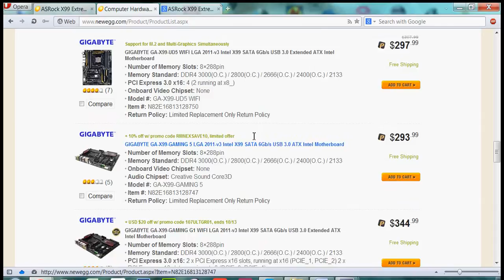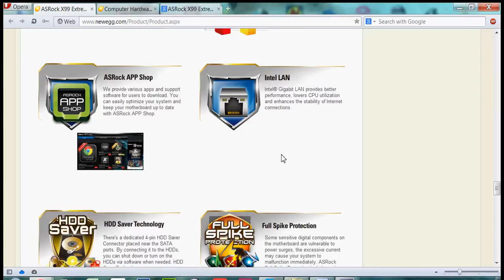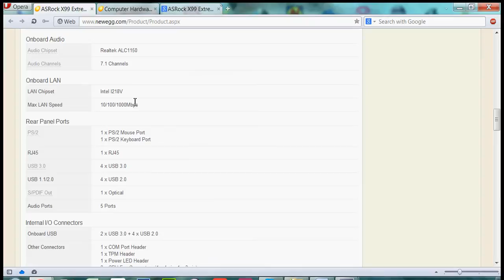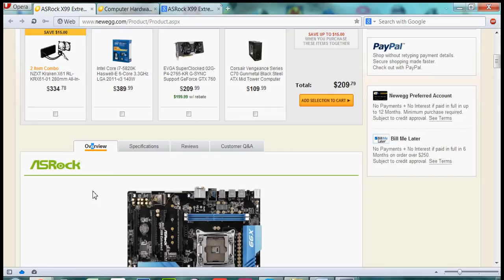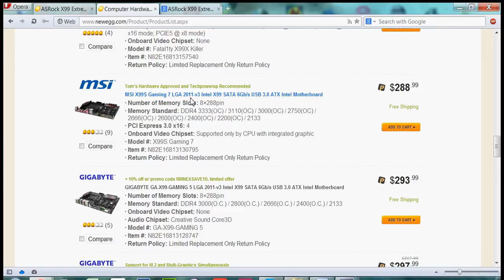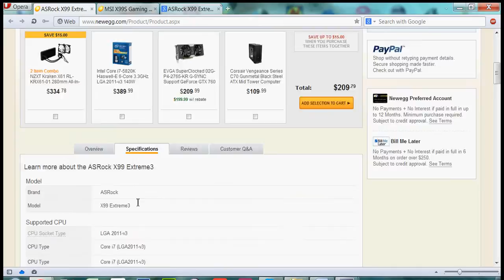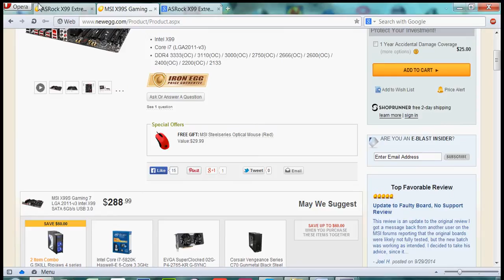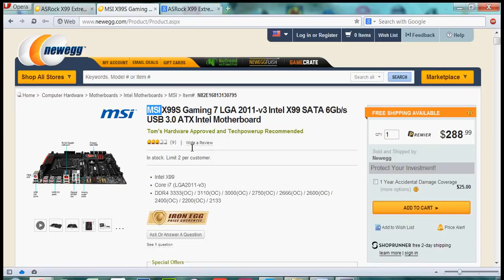ASRock X99 Extreme3 Cheapest X99 Motherboard & Best Budget Motherboard MSI X99S Gaming 7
ASRock X99 Extreme3 Review and MSI X99S Gaming 7 Review

Looking for the Best Cheapest X99 Motherboard X99 Motherboard than

ASRock X99 Extreme3 is the Best Option for You; ASRock X99 Extreme3 have following Tech Specs:

ASRock Super Alloy
XXL Aluminum Alloy Heatsink
Premium 60A Power Choke
Premium Memory Alloy Choke
Ultra Dual-N MOSFET
NexFET™ MOSFET
Nichicon 12K Platinum Caps
Sapphire Black PCB
Supports Intel® CoreTM i7 and Xeon® 18-Core Processors Family for the LGA 2011-3 Socket
Digi Power
Supports Quad Channel DDR4 3000+, Supports ECC*, RDIMM Memory
*ECC is supported with Intel Xeon processors.
2 x PCIe 3.0 x16, 1 x PCIe 2.0 x16, 1 x PCIe 2.0 x1
Supports AMD 3-Way CrossFireXTM and NVIDIA® Quad SLI
7.1-Channel HD Audio with Content Protection (Realtek ALC1150 Audio Codec), Supports Purity Sound™ 2 & DTS Connect
Intel® Gigabit LAN
10 x SATA3, 1 x Ultra M.2 (PCIe Gen3 x4 & SATA3)
6 x USB 3.0 (2 Front, 4 Rear), 8 x USB 2.0 (4 Front, 4 Back)
1 x COM Port Header, 1 x Thunderbolt AIC Connector
Supports ASRock HDD Saver Technology, Full Spike Protection, APP Shop

Looking for the Best Budget Motherboard than MSI X99S Gaming 7 is The Best X99 Motherboard Have the Following
Best Gaming Weapons at Hand Features:

Amazing sound with Audio Boost 2, powered by Creative Sound Blaster Cinema 2
USB Audio Power
The highest frag and the lowest lag with Killer™ E2200 Game Networking
Push your SSD to the limit with Turbo M.2 & SATA-Express
Show off your gaming skills to the world with XSplit Gamecaster
SteamOS ready out of the box
Military Class 4 components
Super stable with Guard-Pro
Specialized production lines just for GAMING motherboards
OC Genie 4
Gaming Device Port
Boost your FPS with the MSI GAMING App
Optimized for multiple graphics cards (SLI & CrossFire certified)
Take control with Command Center & Live Update 6
OC Essentials.

This Video is Recorded with:
►Camera: Acer Aspire One 756